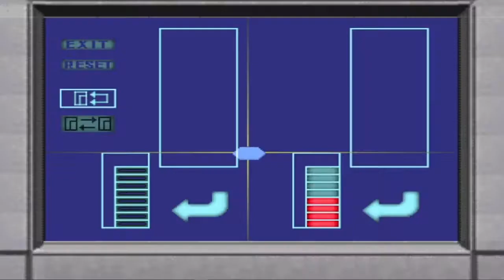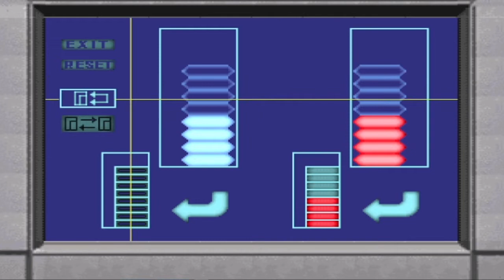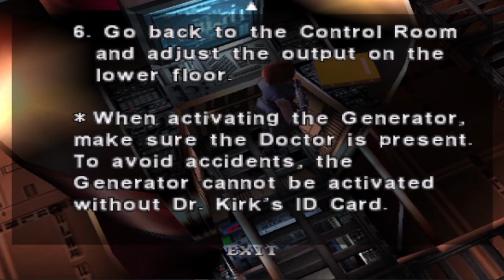PSX DINO CRISIS # PARTE 19 - A TERCEIRA ENERGIA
Sim, esse clássico chamado Dino Crisis vai entrar aqui e na sua casa com a classificação indicativa de 14 anos valeu, então vamos se ligar !!!

Dino Crisis é uma série de jogos eletrônicos produzida pela Capcom. O primeiro jogo é classificado como um survival horror e os lançados posteriormente são classificados como Ação. Desenvolvido pela Capcom, foi lançado originalmente para a PlayStation, possuindo também versões para PlayStation, Dreamcast, Microsoft Windows, X-Box, PlayStation 2.

Bora correr de alguns dinossauros !!!